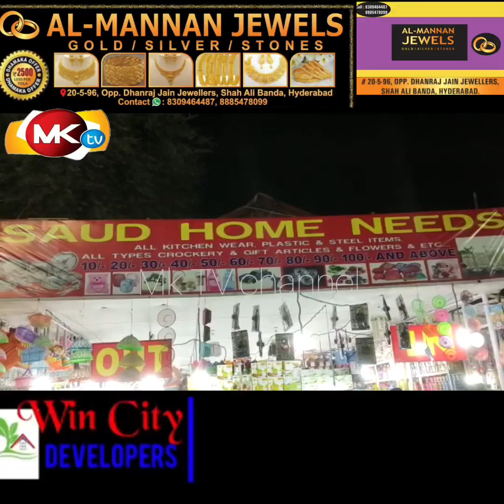BEST QUALITY BEST PRICE SAUD HOME APPLIANCES KITCHEN & TOYS AT NAMPALLY NUMAISH EXHIBITION GROUNDS